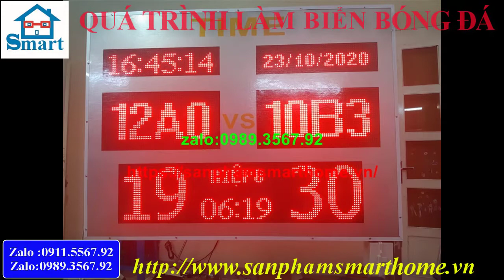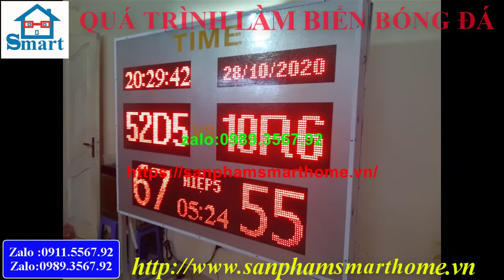Review Quá Trình Làm Biển LED Bóng Đá